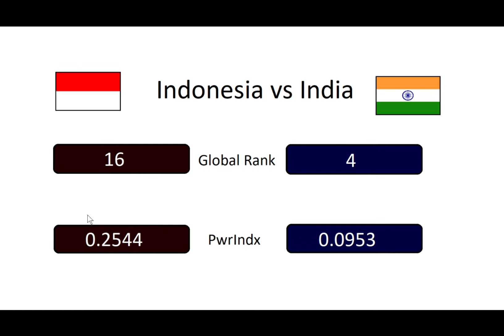Indonesia vs India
This is not made to offed anyone, just a scenario